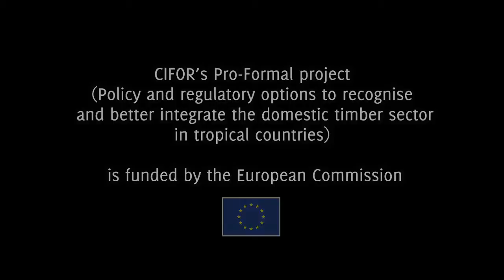Gendered Forest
In Ecuador's Amazon provinces of Orellana and Napo, new CIFOR research has turned an old gender stereotype on its head. The preliminary study found indigenous Kichwa women don't just work in the home and the orchard - they go with their husbands into the forest and   help to harvest timber.

To learn more, and for more stories of CIFOR's work in the Amazon,